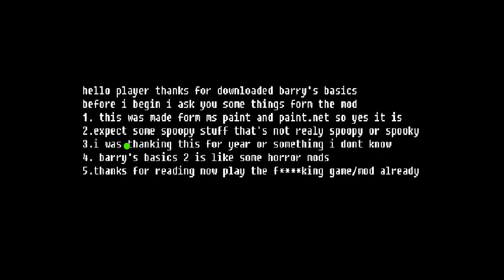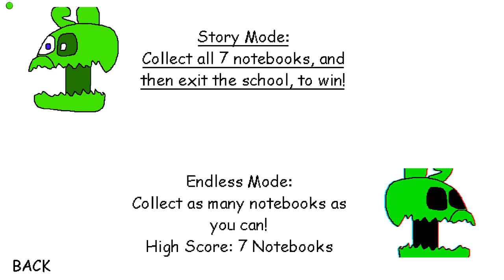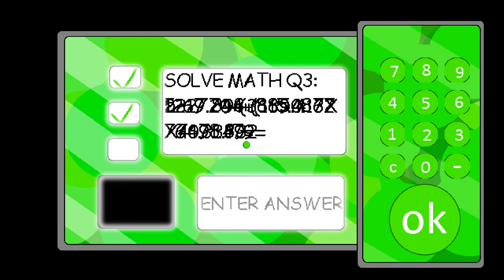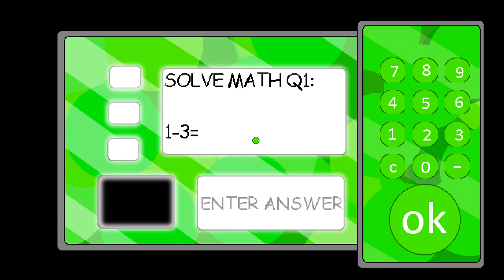Barry's Basics To a Good Doried - Baldi's Basics Mod